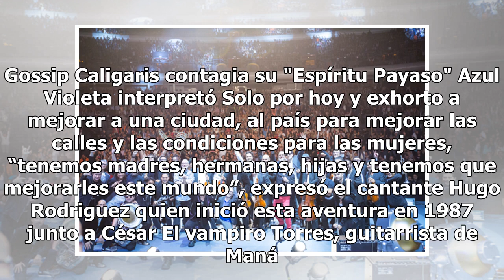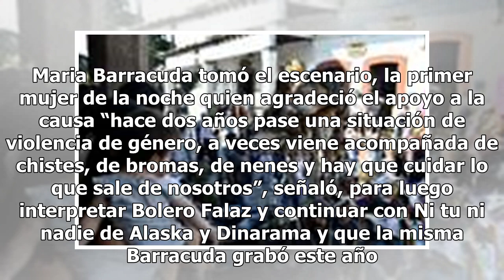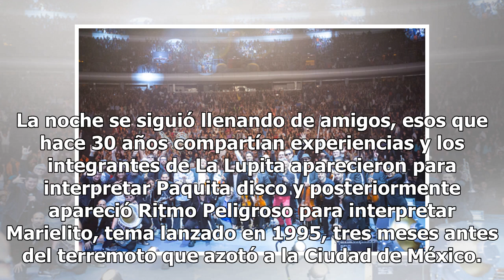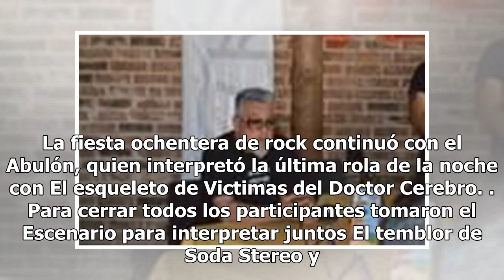El Zócalo se llena de Rock en tu Idioma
Sabo Romo de Caifanes abrió el recital con unas palabras de reflexión “mientras afinan los músicos pensemos la manera de detener de frenar la violencia contra las mujeres y las niñas”, expresó para luego entonar No dejes que... Bob y los hijos del silencio subieron al escenario para interpretar voy ...